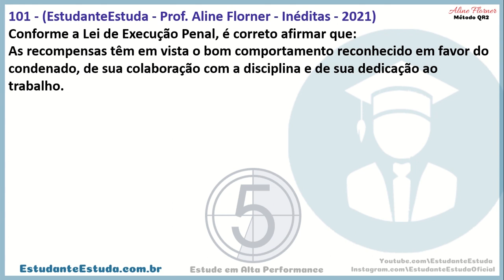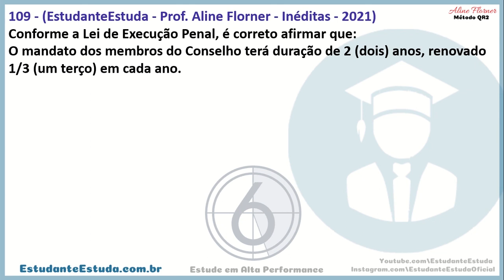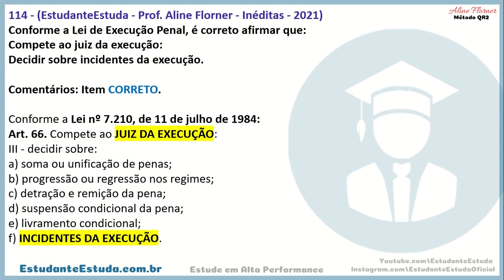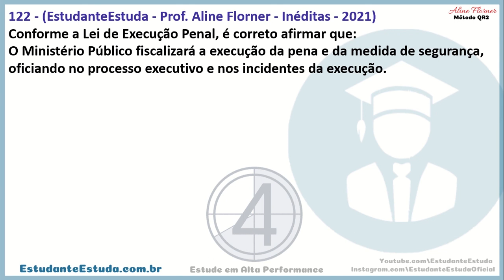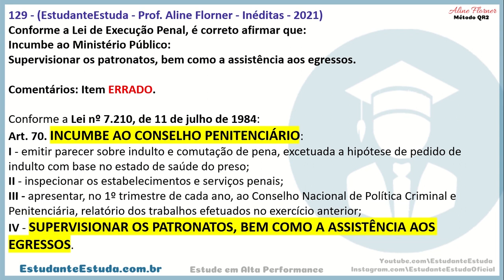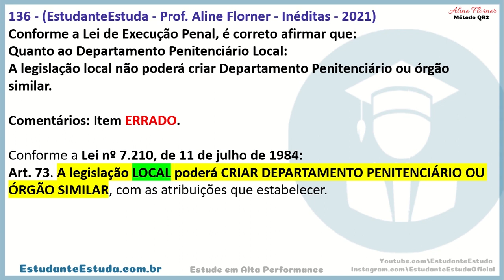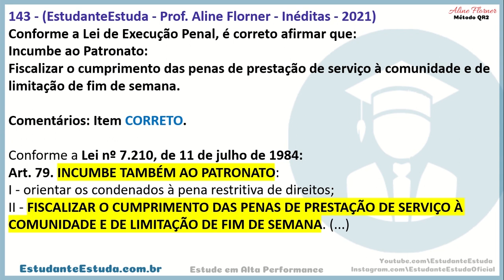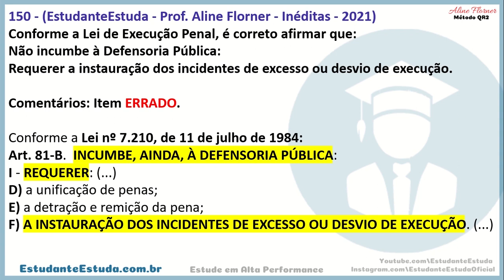#3 DEPEN 2021 - LEI DE EXECUÇÃO PENAL, LEI N° 7.210 DE 11 DE JULHO DE 1984 | APOSTA FINAL